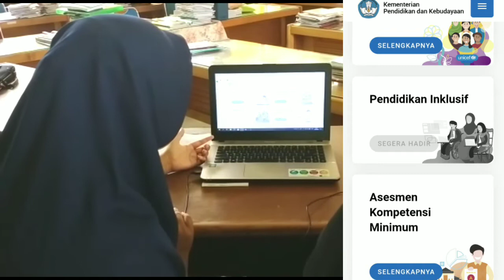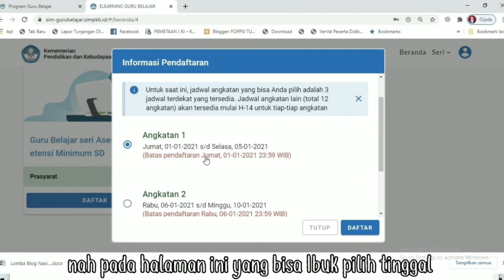TUTORIAL BIMTEK SMAN 1 KAMPAR TIMUR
Berikut adalah video TUTORIAL BIMTEK SMAN 1 KAMPAR TIMUR.